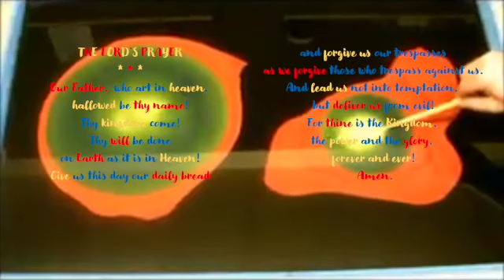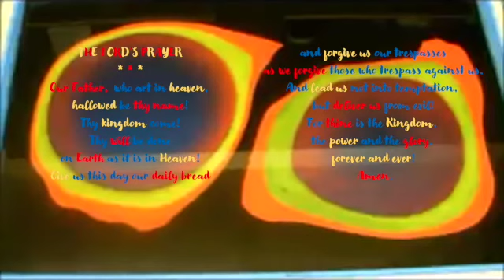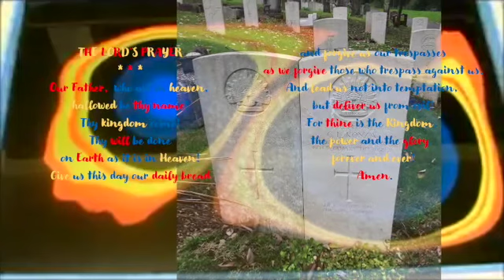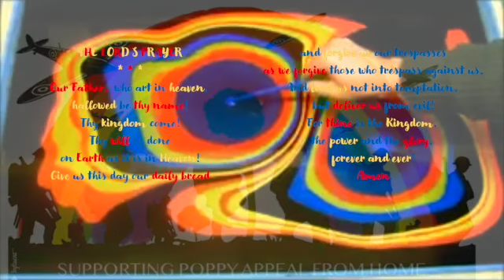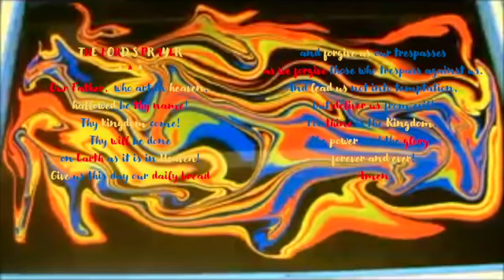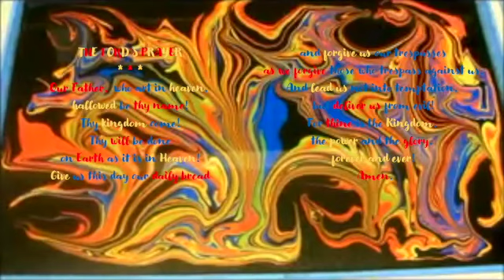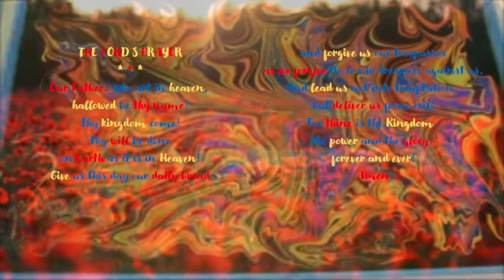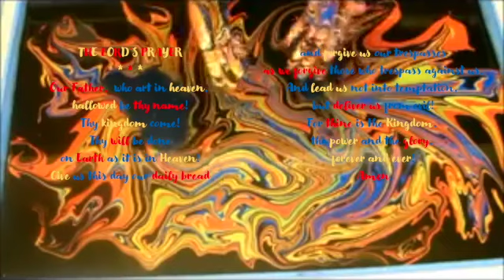Lord's Prayer (Fauré - Pavanne) (Remembrance Sunday Version)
Original music by Gabriel Fauré
Setting of the Lord's Prayer by Stephen Bartlet-Jones
Soprano: Cathy Stone.   Alto: Sarah Daly
Orchestra: The Philadelphia Orchestra
Video: DeanSwirled